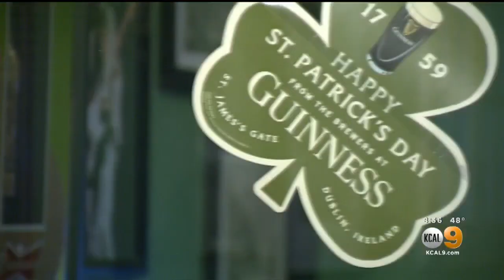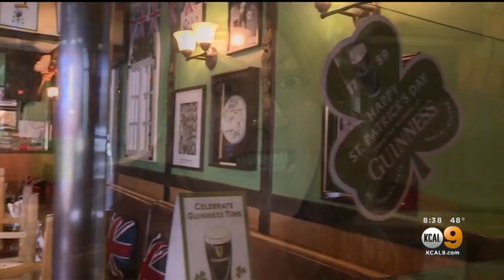Woodland Hills Pub Struggles Due To Coronavirus-Related Closures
It might be St. Patrick's Day, but Pickwick Pub in Woodland Hills was struggling Tuesday to keep its doors open as increased restrictions on gatherings and service in the wake of the coronavirus pandemic continued.